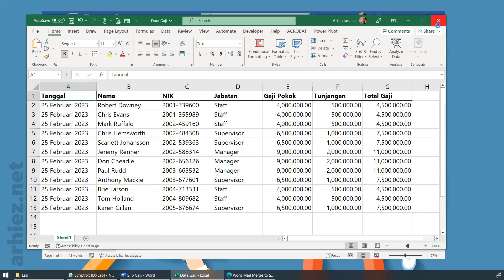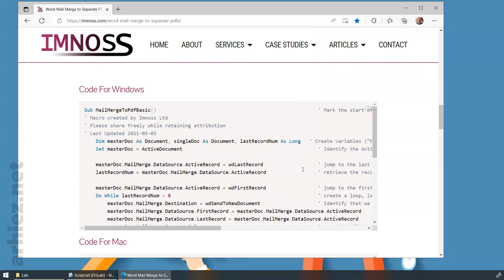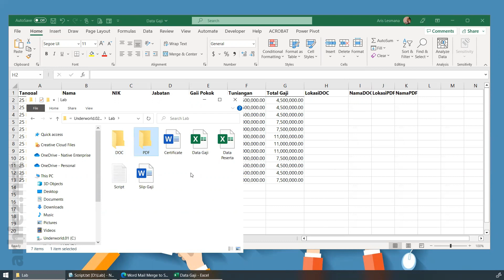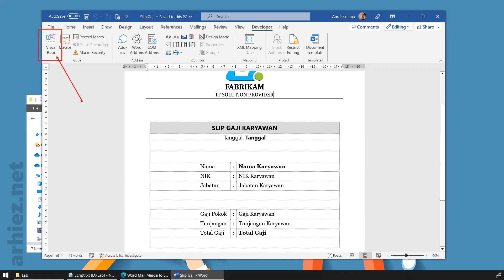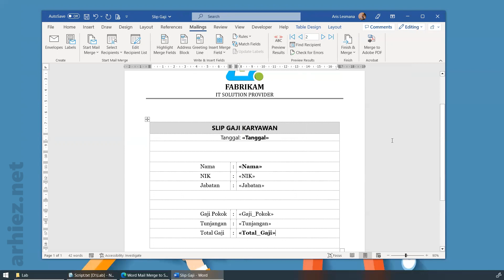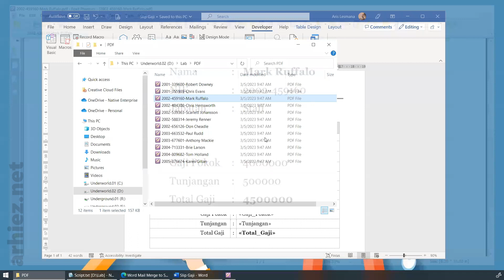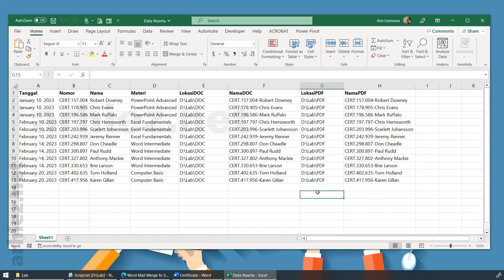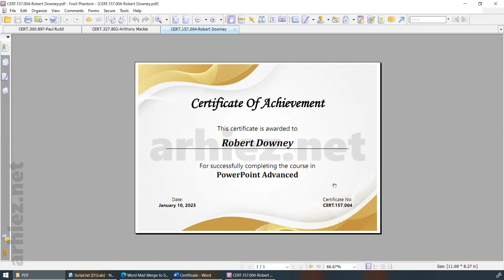Mail Merge: Membuat dan Memisahkan PDF Secara Otomatis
Video tutorial ini membahas cara menggunakan Mail Merge untuk menghasilkan file PDF yang terpisah berdasarkan data-nya secara otomatis.

Toggle Field Code: \# ",0.00"

Macro created by Imnoss Ltd.
Share freely while retaining attribution to Imnoss Ltd.

Tutorial Word
Panduan Word
Belajar Word
How to Word
Tips Word
Training Word
Pelatihan Word
Rumus Excel
Formula Excel
Fungsi Excel
Tutorial Excel
Panduan Excel
Belajar Excel
How to Excel
Tips Excel
Training Excel
Pelatihan Excel